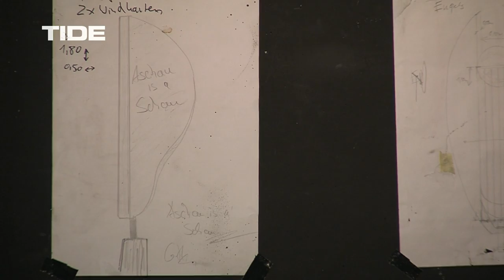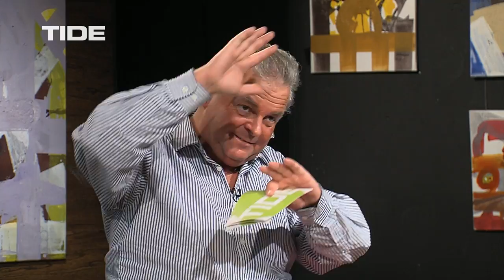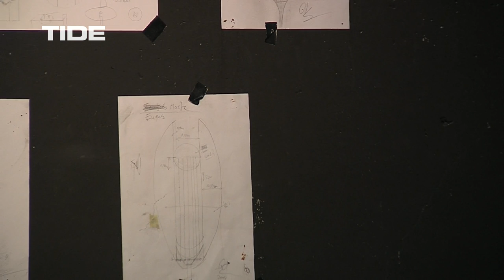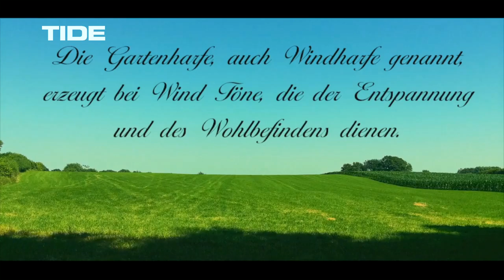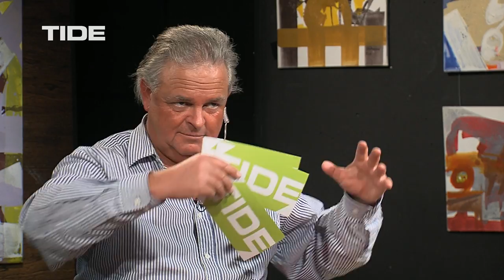Was Kunst Du? | Martin Stuckert, Younousse Tamekloe, Cäcilie Cichonski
In der heutigen Ausgabe von „Was Kunst Du?“ empfängt Moderator Cosmo du Mont seine Gäste:  Martin Stuckert baut Windharfen, Cäcilie Cichonski engagiert sich für das Projekt ‚Black & White‘ und Künstler Younousse Tamekloe erzählt von ihrer Zusammenarbeit.

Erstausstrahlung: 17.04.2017